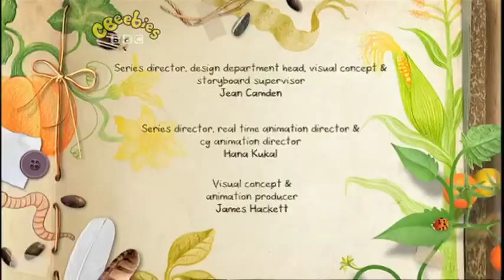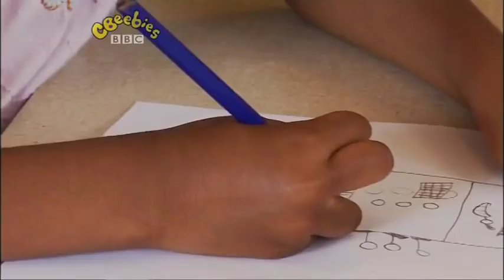Cbeebies dirtgirlworld sign zone